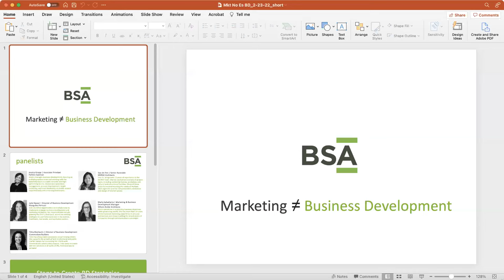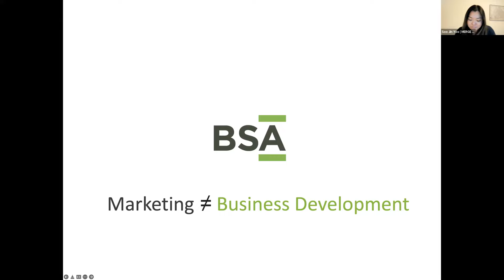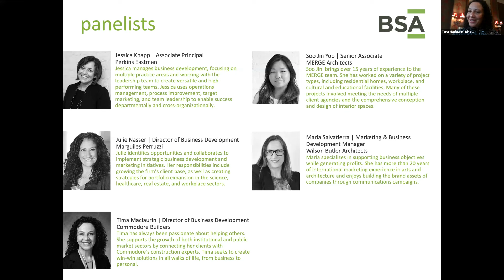Marketing/PR Network: Marketing ≠ Business Development